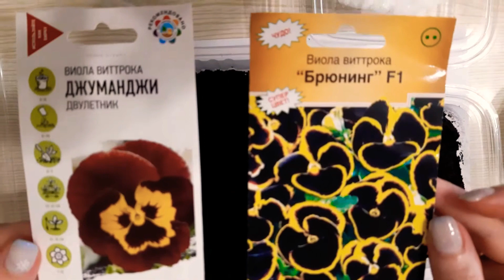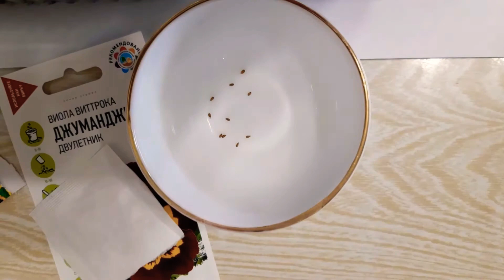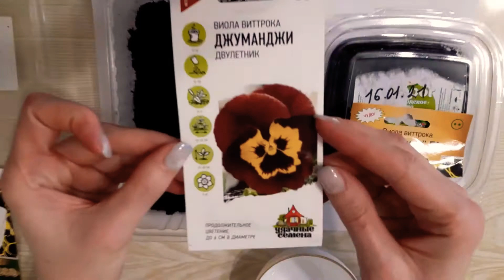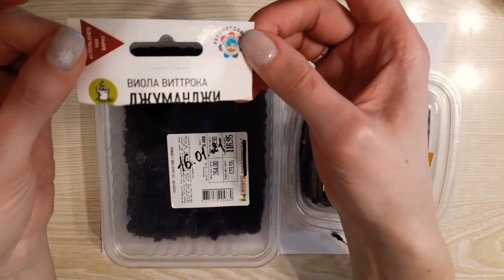Как ПРАВИЛЬНО посеять ВИОЛУ!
В этом ролике покажу какие сорта виолы я выбрала для себя, покажу как я буду их сеять, расскажу что нужно сделать чтобы семена успешно проросли.